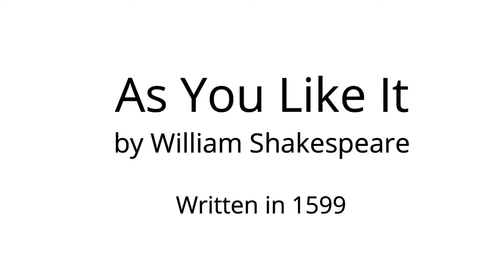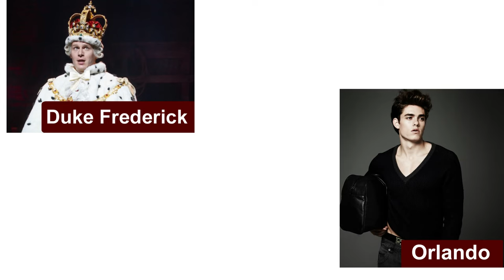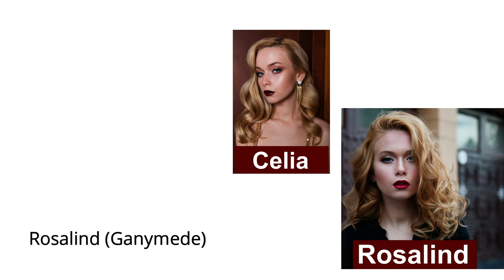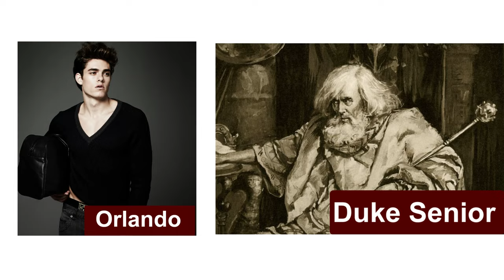As You Like it : Play by William Shakespeare in Hindi | summary | Elizabethan Age | Drama | Comedy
As You Like It is a pastoral comedy by William Shakespeare believed to have been written in 1599 and first published in the First Folio in 1623. The play's first performance is uncertain, though a performance at Wilton House in 1603 has been suggested as a possibility.

As You Like It follows its heroine Rosalind as she flees persecution in her uncle's court, accompanied by her cousin Celia to find safety and, eventually, love, in the Forest of Arden. In the forest, they encounter a variety of memorable characters, notably the melancholy traveller Jaques who speaks many of Shakespeare's most famous speeches (such as "All the world's a stage", "too much of a good thing" and "A fool! A fool! I met a fool in the forest"). Jaques provides a sharp contrast to the other characters in the play, always observing and disputing the hardships of life in the country.

Historically, critical response has varied, with some critics finding the play a work of great merit and some finding it to be of lesser quality than other Shakespearean works. The play has been adapted for radio, film, and musical theatre.